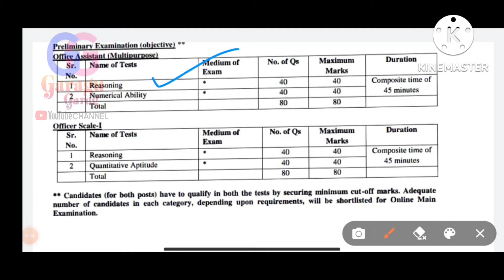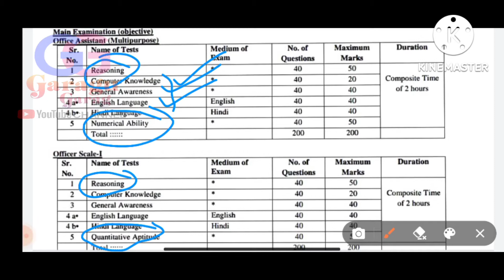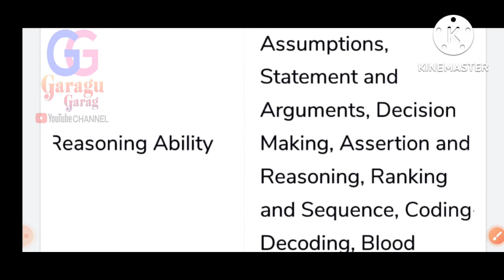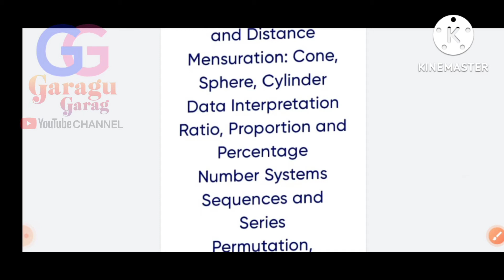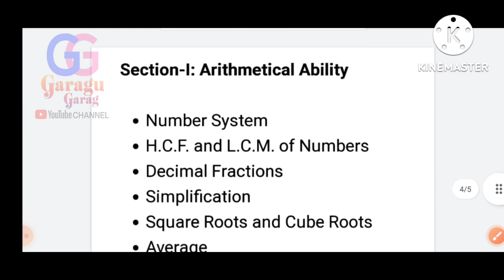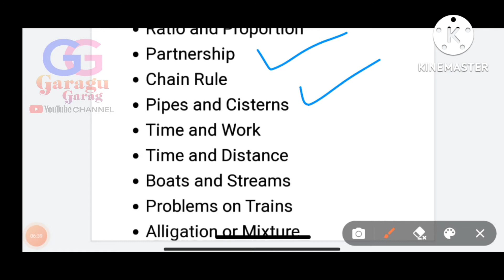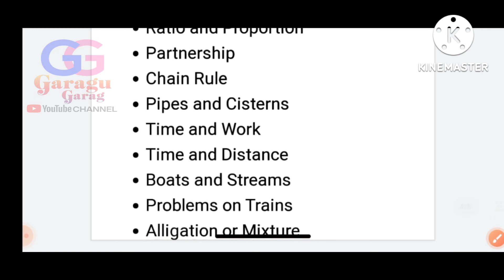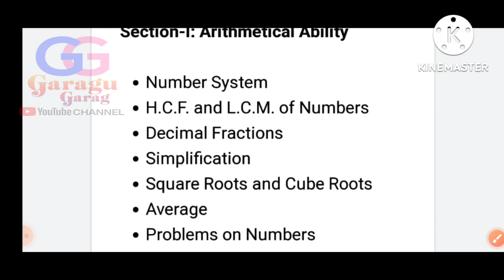IBPS rrb syllabus-Prelims&mains- Numerical analysis -Reasoning - Quantitative Aptitude- Garagu Garag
More study related videos, stories and Moral please visit channel

I am not owner of content which is used in my video all resources like picture or video from Google or any other helpful site which help used to explain our video nicely or deeply so credit to my all work to Google or any site. If I used any other others content then i will definitely credit to him thanks I hope understand me if I used some content in my video thanks again to all owners.